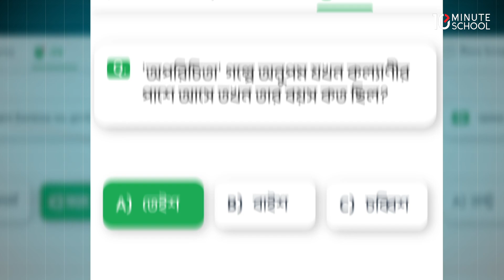HSC 26 অনলাইন ব্যাচ 10 Minute School | HSC 2026 10 Minute School | HSC 2026 Full Syllabus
HSC'26 ব্যাচ, তোমাদের জন্য চলে এসেছে HSC 26 অনলাইন ব্যাচ! 🔥💯

👉 HSC 26 অনলাইন ব্যাচ (PCMB + BEI) ফুল কোর্স করুন এখন মাত্র ১৬০০০ টাকায়!🔥 [ ২ বছরের জন্য ]
(‌সাথে প্রিন্টেড লেকচার শীট পাবেন)

👉 HSC 26 অনলাইন ব্যাচ (বাংলা, ইংরেজি, তথ্য ও যোগাযোগ প্রযুক্তি) করুন এখন মাত্র ৫৩৫০ টাকায়!🔥

👉 HSC 26 অনলাইন ব্যাচ (বাংলা, ইংরেজি, তথ্য ও যোগাযোগ প্রযুক্তি) করুন এখন মাত্র ৪০০০ টাকায়!🔥

👉 HSC 26 অনলাইন ব্যাচ (ইংরেজি) কোর্স করুন এখন মাত্র ২০০০ টাকায়! (সাথে প্রিন্টেড লেকচার শীট)

👉 HSC 26 অনলাইন ব্যাচ (বাংলা) কোর্স করুন এখন মাত্র ২০০০ টাকায়! (সাথে প্রিন্টেড লেকচার শীট)

👉 HSC 26 অনলাইন ব্যাচ (ফিজিক্স, কেমিস্ট্রি, ম্যাথ, বায়োলজি) করুন ৩২৫০ টাকায়!🔥 [ Cycle 1 Only ] ‌